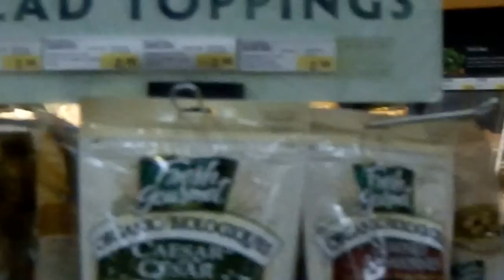Parrsboro Citizens' Choir Co-op 'flash mob'.MOV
A hand held video of the first ever Parrsboro 'flash mob' by the Parrsboro Citizens' Choir.